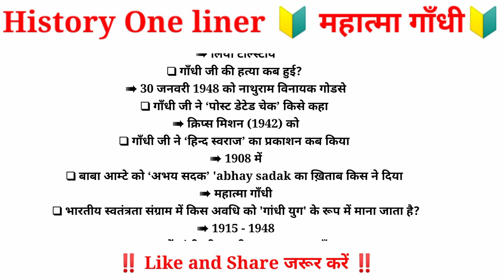महात्मा गांधी Mahatma Gandhi | Important One liner question | SSC, IBPS, Railway 2023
"बापू" शब्द "पिता" को संदर्भित करता है। गांधी को "महात्मा" और "राष्ट्रपिता" के रूप में भी जाना जाता है। "महात्मा" की उपाधि उन्हें रवींद्रनाथ टैगोर ने प्रदान की थी । "नेताजी" के रूप में संबोधित, वह भारतीय इतिहास के सबसे महान स्वतंत्रता सेनानियों में से एक हैं।

how do you write 10 lines on mahatma gandhi?
why gandhiji is known as mahatma?
what are 10 facts about gandhi?
गांधीजी को महात्मा क्यों कहा जाता है?
mahatma gandhi story in hindi
mahatma gandhi father name

gkrahul gandhi